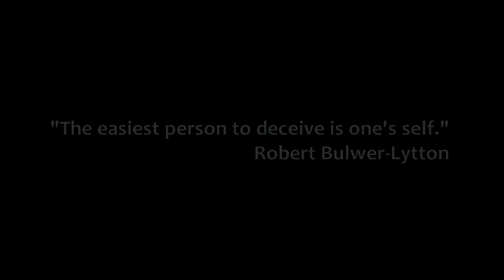PNEUMA (SHORT FILM)- Directed by Kambombo Kalambay (Kalomika Films)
Canon HV40 Raynox 6600 adapter
Sony Vegas pro HD 10

Directed and Edited by Kambombo Kalambay